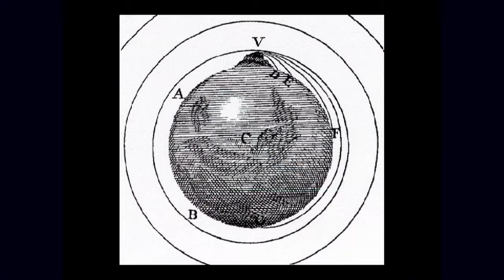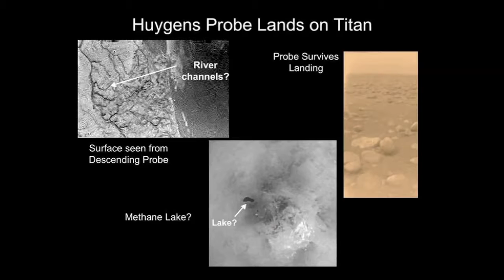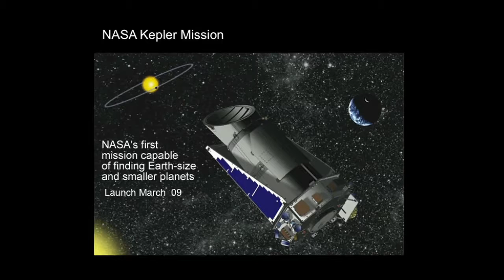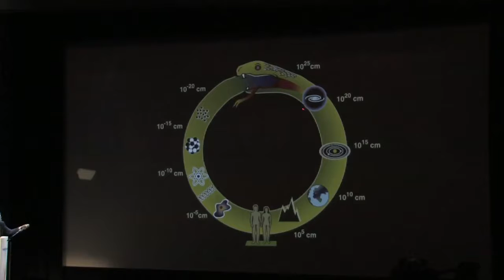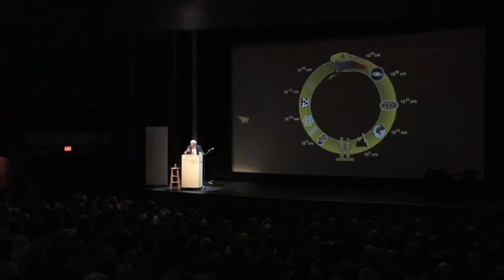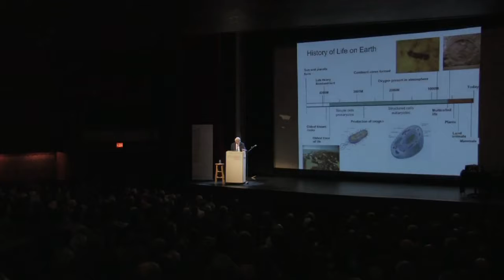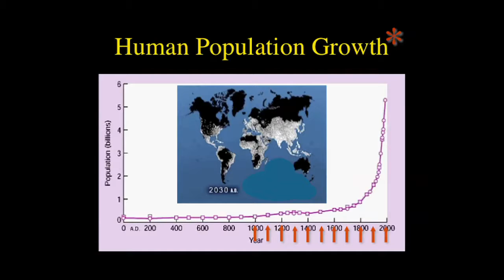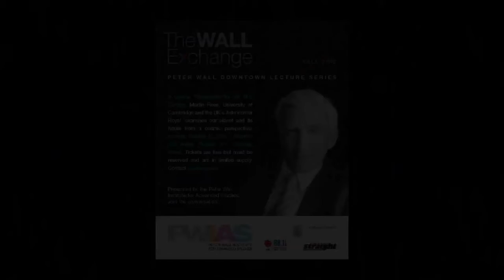Sir Martin Rees: "A Cosmic Perspective for the 21st Century" | Fall 2012 Wall Exchange